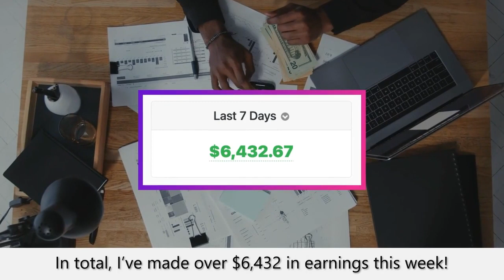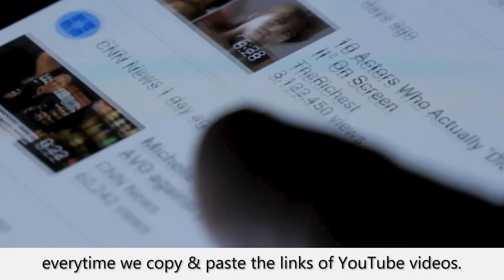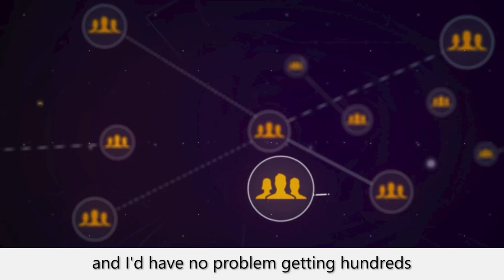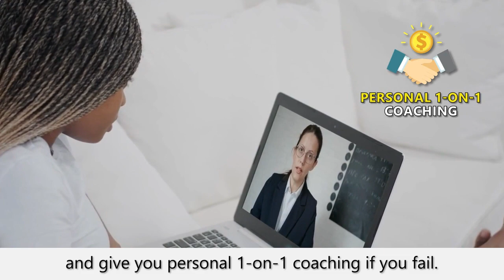AI Plug & Play Commissions Review ⚠️ Full OTO Details + Bonus — (App By Glynn Kosky)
AI Plug & Play Commissions Review: Full OTO Details + Bonus

AI Plug & Play Commissions is The Ultimate Platform That’s Transforming The Way Money Is Made Online. Imagine Effortlessly Creating Money-Making Websites Using The Power Of AI And YouTube Videos – It’s Your Shortcut To Success.

There is a ton of outdated information available about how to generate money online. A few years ago, you might have had to produce a ton of your own material. And only a few years ago was the "make money online" niche the sole place to generate respectable revenues. Forget what piqued YOUR curiosity. The gurus still advocate the usage of video today. That portion is still accurate, okay. But from this point forward, making videos is obsolete. Because it's simple to use other people's videos, and they'll appreciate it if you do. Consider this.

500 HOURS of video are uploaded to YouTube every minute. in every conceivable market sector. Many of these videos were produced by professionals in studio quality. Imagine yourself utilizing this premium video content LEGALLY. on a website that has been done for you and receives free traffic on autopilot. and is supported by four distinct revenue streams. Sounds challenging? It most certainly would be if you wanted to put it up yourself. However, I know a man. He has created software that creates several websites for you, populates them with videos made by OTHER people on subjects of YOUR choosing, monetizes the whole thing, and also sends you targeted traffic as part of the deal. No material is produced. Enjoy earning money in the markets that interest YOU. 20 minute setup, then totally automated.